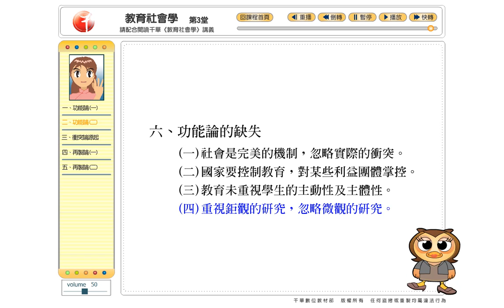教育社會學 洪逸老師(適用：教育研究所) 【影音函授】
課程介紹：洪老師的講解觀念清晰、課程活潑生動並輔以生活實例幫助同學理解課程，拿取高分。